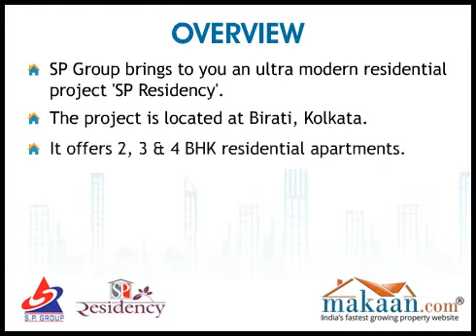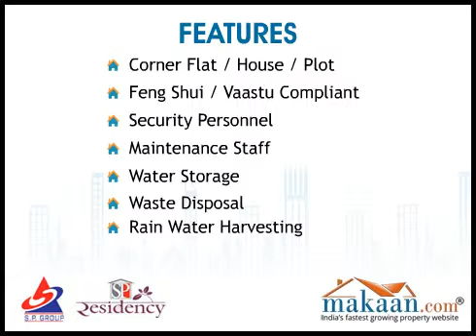SP Residency, Birati, Kolkata Residential Apartments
SP Residency by SP Group
2, 3 & 4 BHK Residential Apartments at Birati, Kolkata
 SP Group brings to you an ultra modern residential project 'SP Residency'. The project is located at Birati, Kolkata. It offers 2, 3 & 4 BHK residential apartments. Apartment area ranges from 848 to 1430 sq. ft. Projects offers spacious apartments with the finest amenities. Project stands out a tall testimony to quality living.